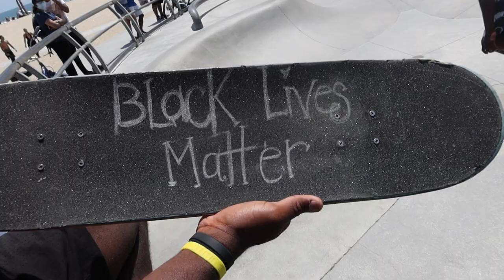YouTube meets Koufax